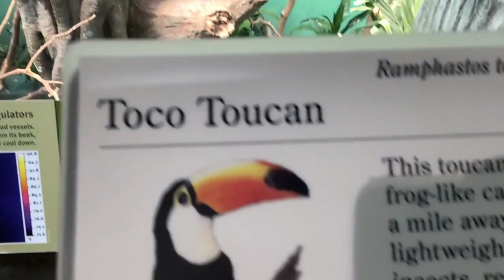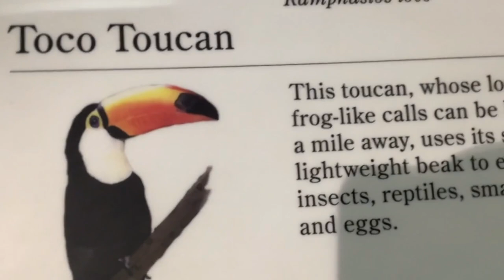Relaxing Waterfall Sound | Relaxing Piano Music | HD Waterfall | relaxing video, video 4k, relax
-Research has shown that listening to calming music can reduce anxiety and stress for meditation music sleep hypnosis.

-- So in this video, I'm going to show you the most beautiful, nature scenery, relaxing music to help you focus, stress Relief, study, Meditation or relax.

No watermark, no interruptions,

☀️ How to make youtube shorts:

---Keyword Tool: vidiq,vid iq,